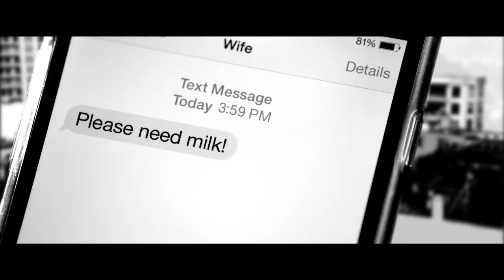Tap2Pay NFC Watch by Bank Audi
Now with Tap2Pay NFC Watch, sports lovers, university students and trendy people can check the time, and also securely pay for their daily purchases by linking their credit card to their watch and take the payment experience to the next level.